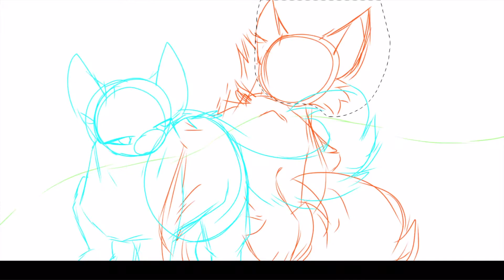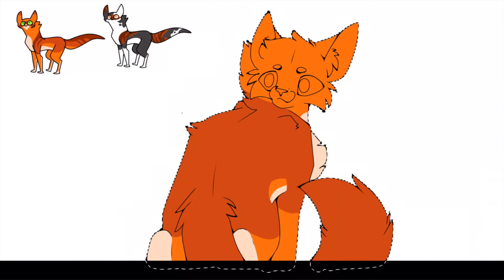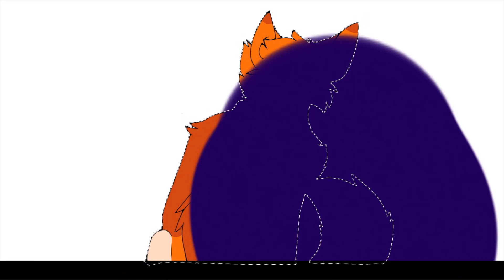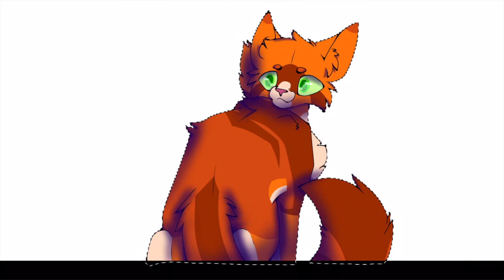Don't forget me | Warriors speedpaint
Boy do I hate Spottedleaf. She's pretty annoying, gotta say.

   Anyway, I drew this peace after getting inspiration from a podcast i've been listening to. It's called Warrior Cats: What is That? I highly highly recommend it to any fans of the series or to someone who wants to know about the series but doesn't actually want to read the books. So, I recently listened to the scene in Firestar's Quest where Spottedleaf turns up, showing herself to both Firestar and Sandstorm.
   If you see in the baseline, I originally had Sandstorm planned in the background, but I forgot to draw her and didn't realize it until I was actually done with the drawing.
   I know Spottedleaf doesn't actually say this, but I think it would be pretty cool if she does and she takes after this kind of... manipulative side. Where she isn't like most "evil" cats in using force, but she uses words. Her main "victim" being Firestar.